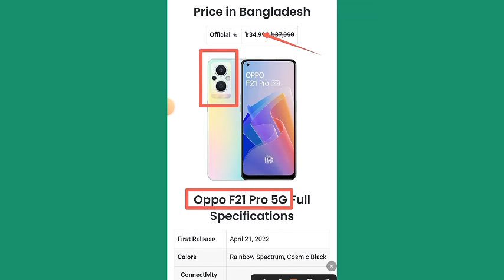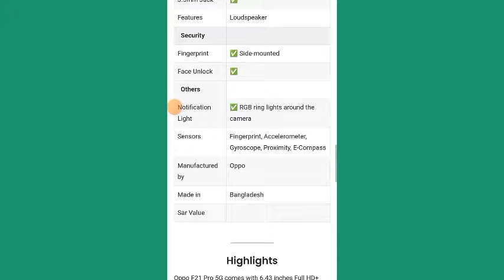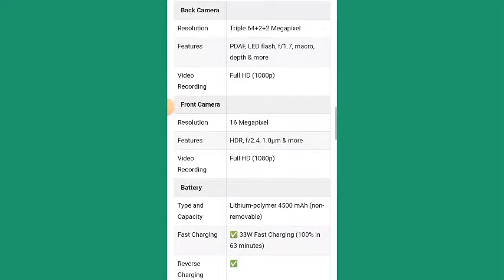কেন আমাদের এতো ভালো লাগে এই ফোন গুলো / Oppo F21 Pro 5G Full Review